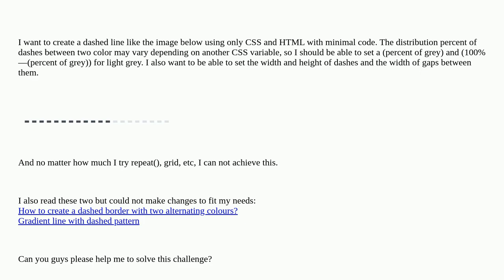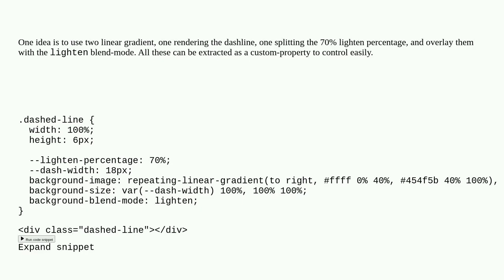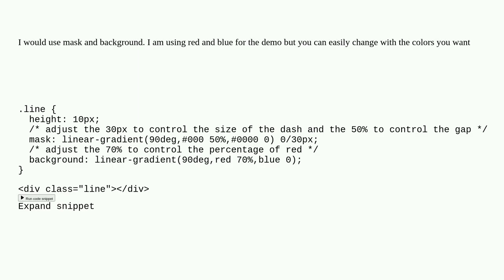how can I create a dashed line with two color grey and light grey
A special thanks goes out to the community

  css html gradient